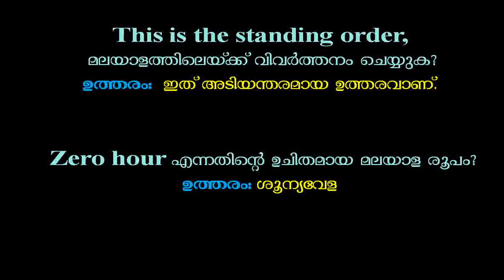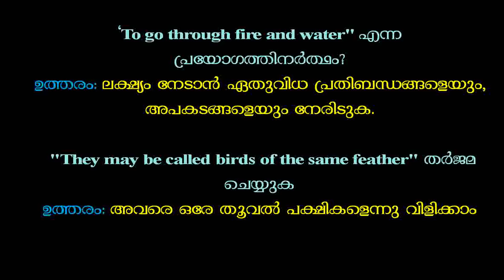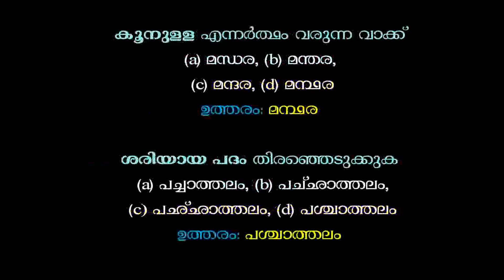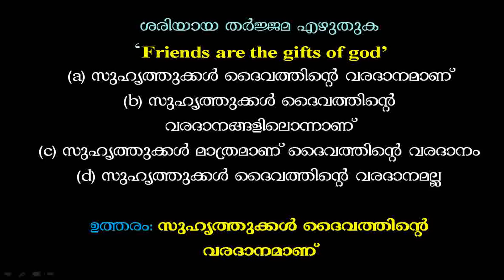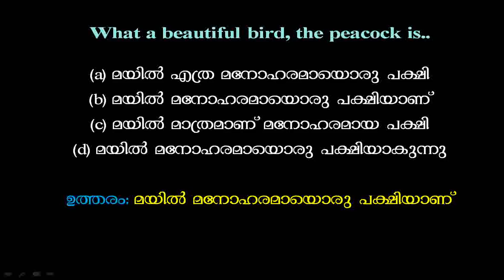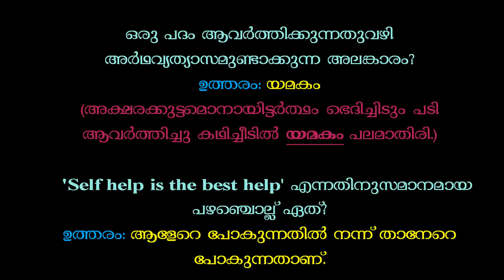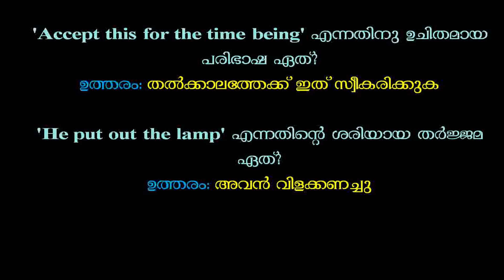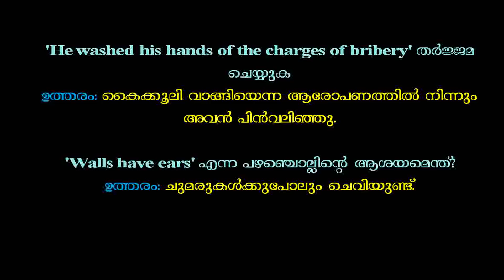Kerala PSC l Malayalam Grammer and Previous Questions and Answers l Exam Focus